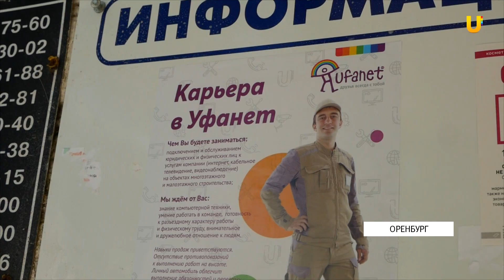UTV. Где в Оренбурге устроиться на работу инженером?